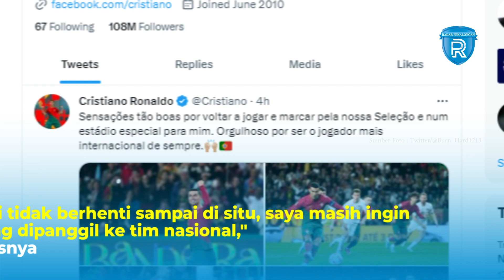RONALDO CETAK REKOR LAGI, JADI PEMAIN DENGAN PENAMPILAN INTERNASIONAL TERBANYAK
Cristiano Ronaldo kembali mencetak rekor baru. Ronaldo kini tercatat menjadi pemain sepakbola pria yang paling banyak tampil di ajang internasional. Ronaldo kini sudah mencatatkan 197 penampilan di pentas internasional.
Pemain Al Nassr tersebut melampaui rekor milik Bader Al-Mutawa dari Kuwait, yang tampil 196 kali. Ronaldo menjadi starter saat Portugal mengalahkan 4-0 Liechtenstein  dalam matchday pertama Grup J Kualifikasi Piala Eropa 2024, Jumat (24/3/2023) dini hari WIB. Ronaldo menyumbang dua gol dalam laga tersebut.
"Rekor adalah motivasi saya. Saya ingin menjadi pemain dengan penampilan terbanyak dalam sejarah. Itu akan membuat saya bangga," kata Ronaldo sebelum pertandingan.
"Tapi tidak berhenti sampai di situ, saya masih ingin sering dipanggil ke tim nasional," tegasnya.
Ronaldo melakukan debut internasionalnya pada 2003. Catatan manis juga dibuat Ronaldo pada Piala Dunia di Qatar tahun lalu dengan menjadi orang pertama yang mencetak gol di lima Piala Dunia.